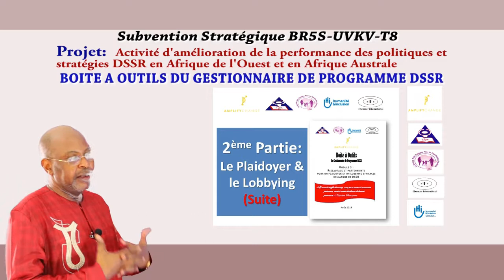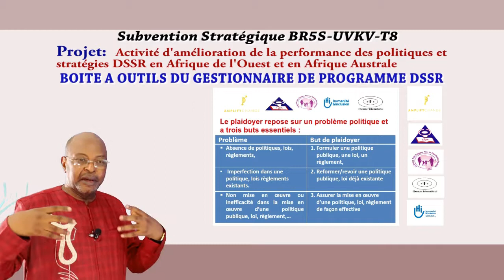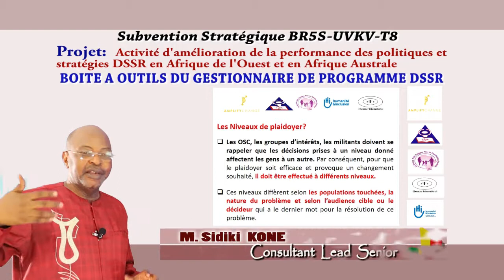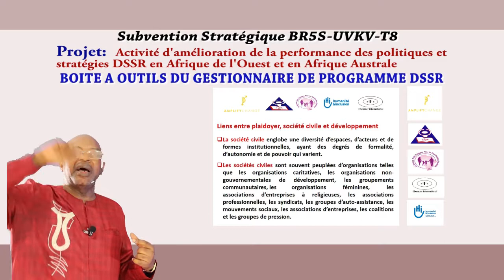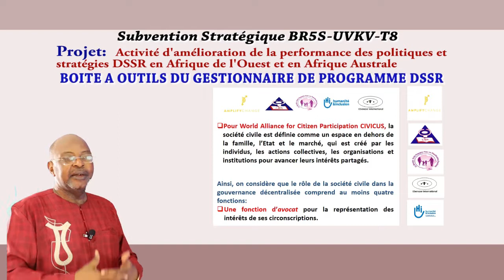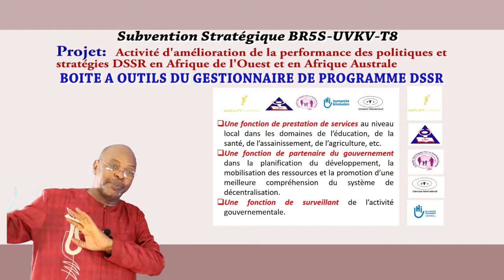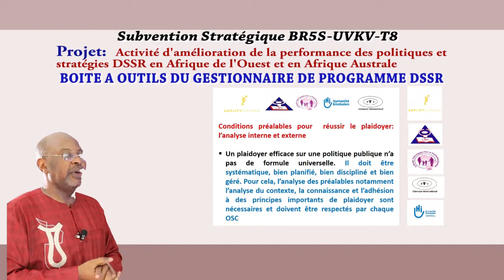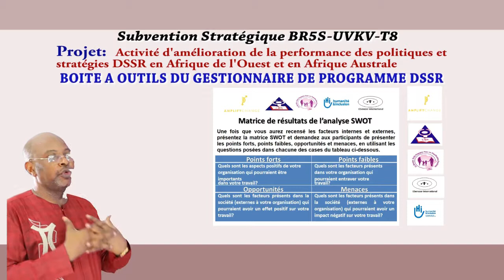BOITE À OUTILS DU GESTIONNAIRE DE PROGRAMME DSSR _ MODULE 3 VIDÉO 4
Réseautage et partenariats pour   un plaidoyer et un lobbying efficaces en  matière de DSSR